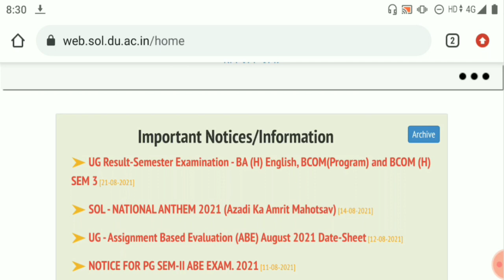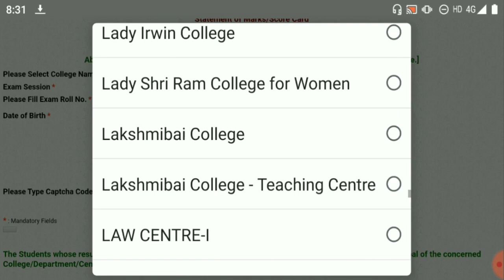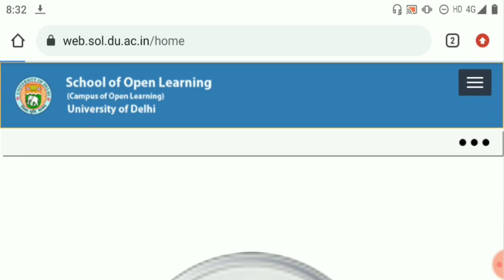DU SOL 3rd SEMESTER RESULT DECLARE 2021! DU SOL OPEN BOOK EXAMS RESULT DECLARE 2021!